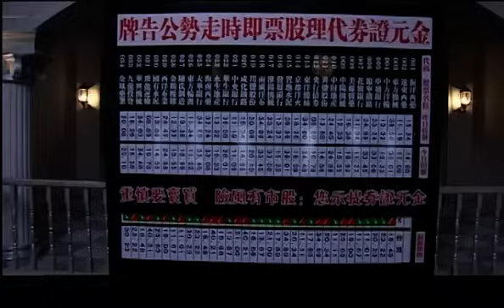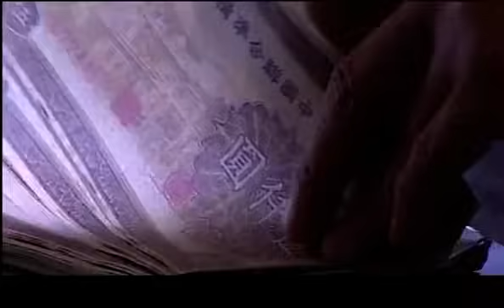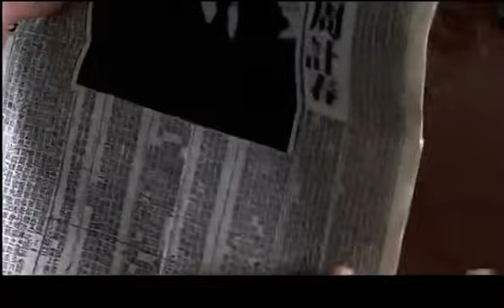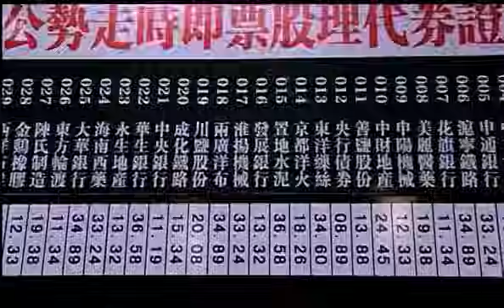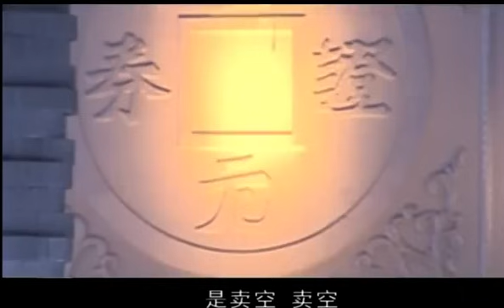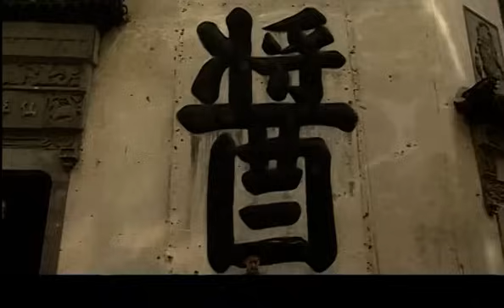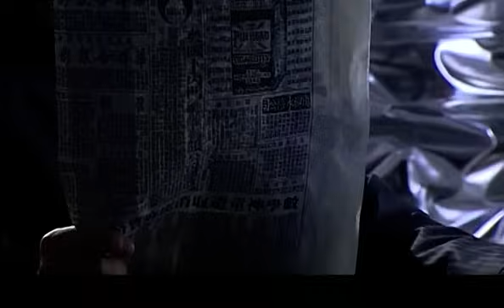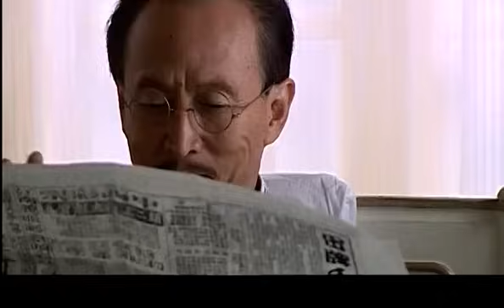【超好看民国剧】烟锁满楼春 06 | 明道、罗晋在上海奢靡的生意场中浮沉，兄弟二人却爱上同一个姑娘，三人陷入情感漩涡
💬 簡介：素有神童之称的渔家子弟周计春与富家女孔令仪邂逅于海边，又各自到上海求学深造。初次见面，计春便遭到令仪的百般刁难。大学入学考试中，计春设计让令仪名落孙山，使令仪对他怀恨在心，决计报复。令仪的男友陈子布与她的死党袁佩珠结成新欢，孔、袁二人反目成仇。令仪示图把纯朴的计春培养成翩翩公子，以报复陈子布移情别恋，遂与袁佩珠打赌。